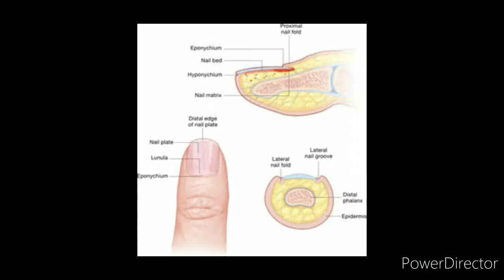Top 5 intresting facts about nail polish ...